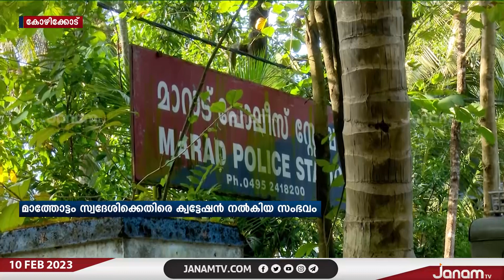മാത്തോട്ടം സ്വദേശിയെ മർദ്ദിക്കുന്നതിനായി ക്വട്ടേഷൻ ഏറ്റെടുത്തവർക്ക് സഹായം നൽകിയ മൂന്നുപേർ പിടിയിൽ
NEWS ANCHOR :VISHNU